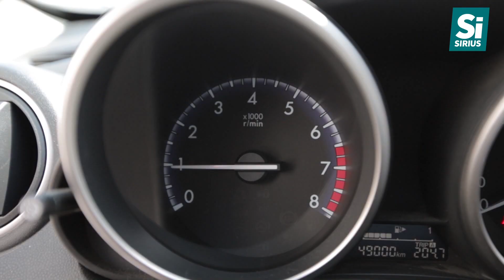АНОНС ПРОГРАМИ НА КОЛЕСАХ